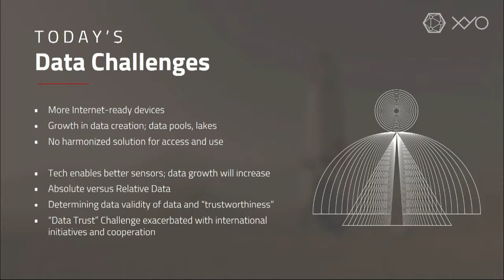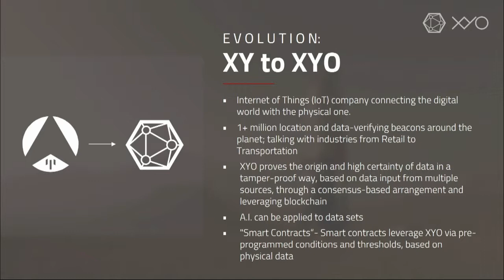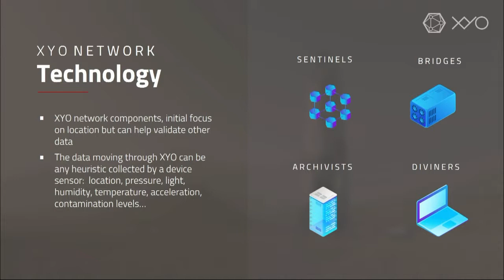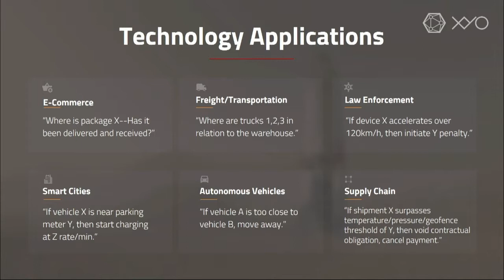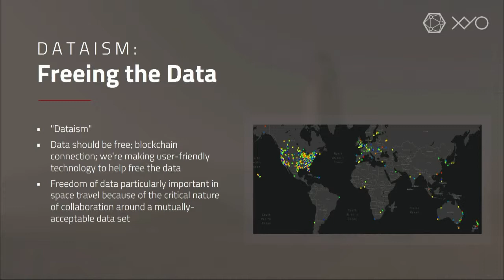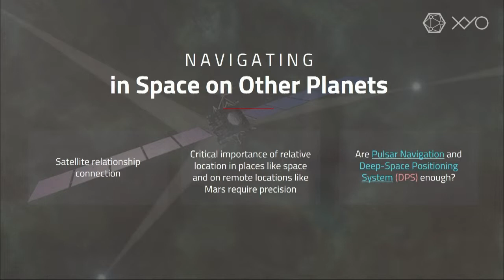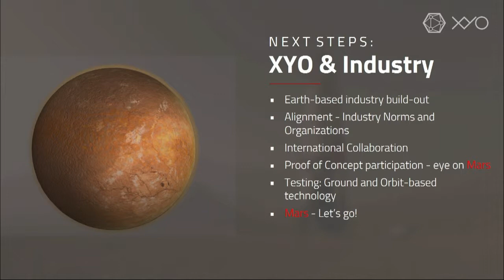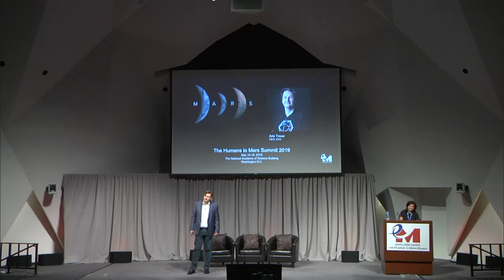H2M 2019: Bridging Earth and Space: How IoT, Blockchain, and AI further our Journey to Mars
Day 3 | 11:30-11:50 | Bridging Earth and Space: How IoT, Blockchain, and AI further our Journey to Mars

Arie Trouw (XYO, CEO)